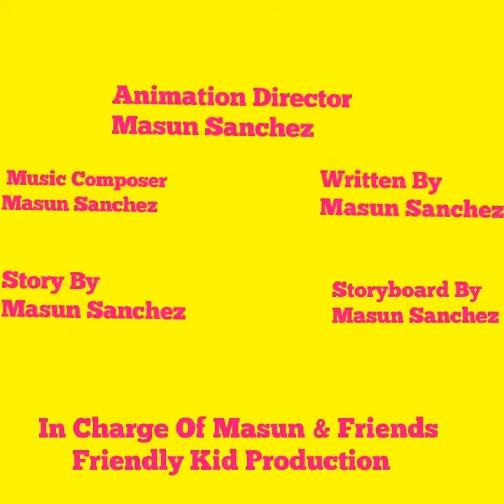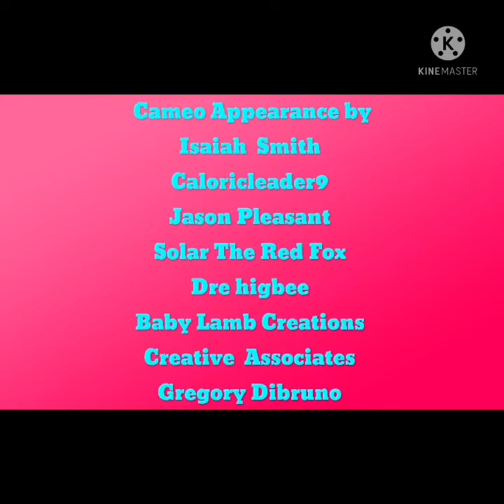Masun & Friends Short: Yoshi's Sprixie Fairy